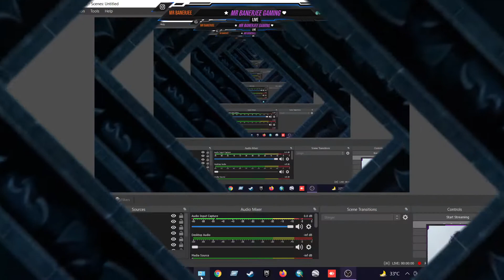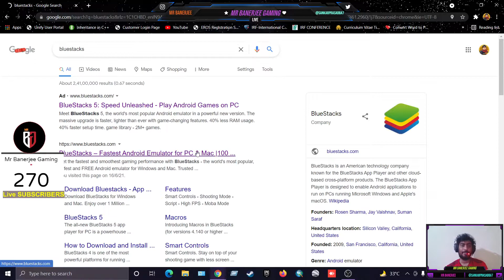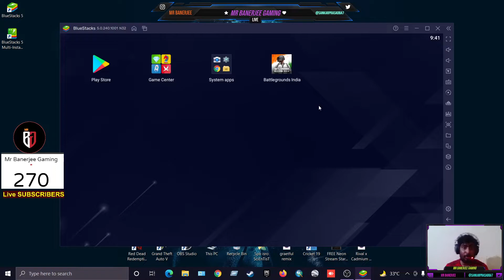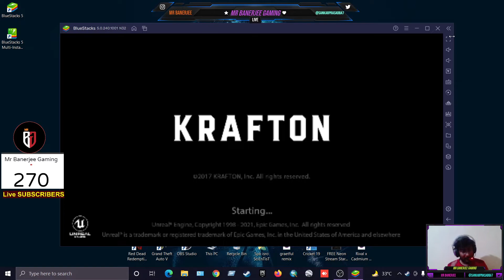😃 Finally BGMI On BlueStacks Emulator | Step by Step tips | BATTLEGROUNDS MOBILE INDIA On Emulator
This  channel is Gaming, Vlogs and Original free game information purpose

►Respect Moderators.

Processor: i7 9th Generation
HDD: 2 TB
SSD: 750 GB
RAM: 24 GB
DISPLAY: 144 HRZ
Internet Speed: 100 Mbps Up & Down
Keyboard: Cosmic Byte CB-GK-12 Neon Rainbow Backlit Mechanical Keyboard
Mouse: Live Tech Vulcan Wired USB Gaming Mouse

bgmi emulator
bgmi on emulator bluestacks
how to play bgmi on emulator memu
play bgmi on emulator gameloops
BlueStacks emulator for battleground mobile india
can we play battleground mobile india on emulator
bgmi emulator fix BlueStacks
bgmi emulator support
emulator battleground mobile india
battleground mobile india emulator
bgmi emulator download
emulator
battleground mobile india on emulator
bgmi best emulator
bgmi on pc emulator
bgmi emulator for pc
emulator player bgmi
bgmi emulator gameplay
how to get bgmi on emulator